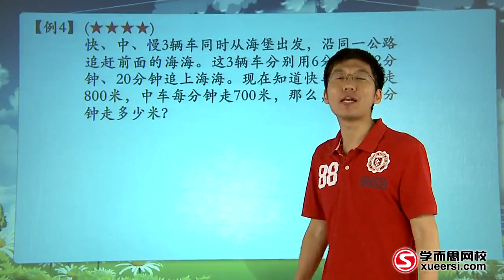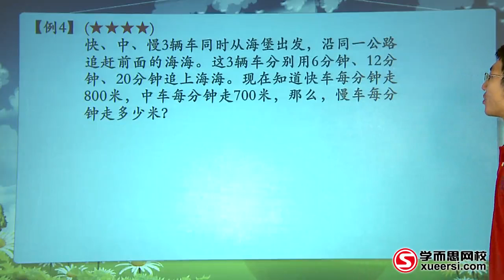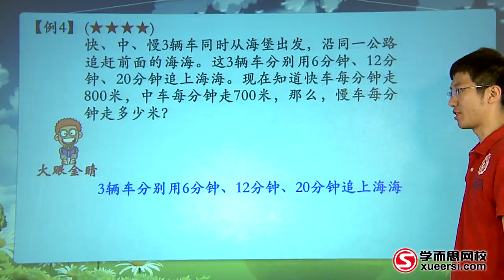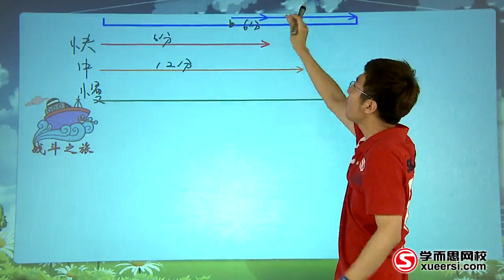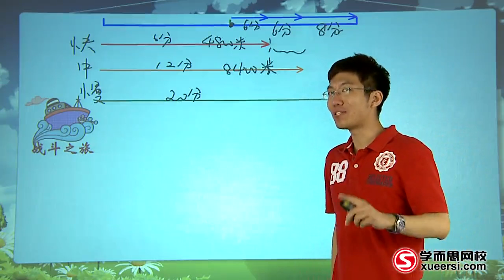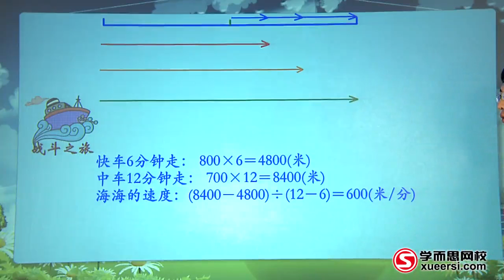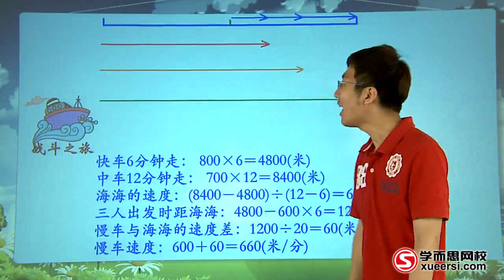学而思 三年级 相遇与追及下例4